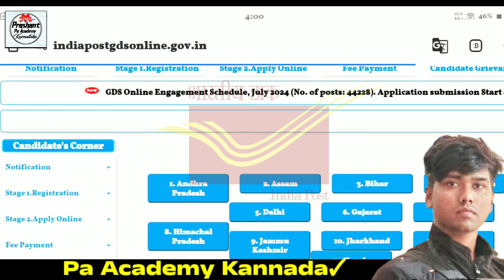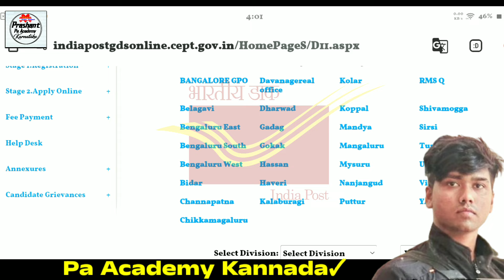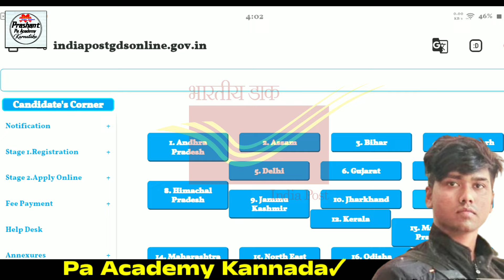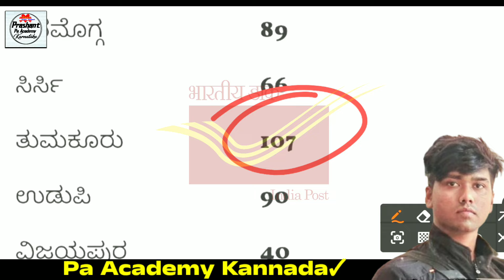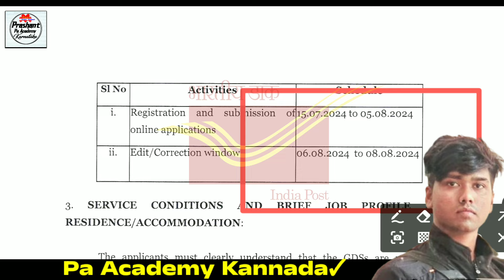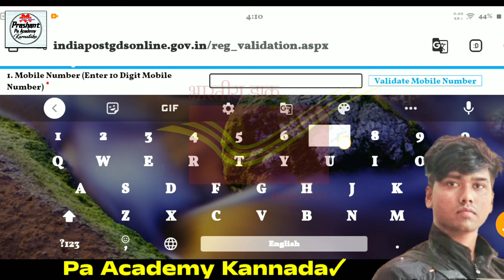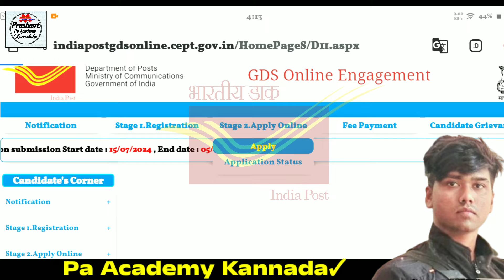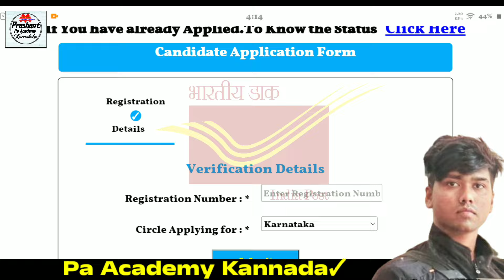1940 Karnataka Post Office Department GDS Jobs Recruitment 2024 GDS Jobs How to Apply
1940PostKarnatakaPostOfficeDepartmentGDSJobsRecruitment2024 GDS Jobs | Documents | Cut off List
Karnataka Post Office Department GDS Jobs | BPM jobs | 1940 Jobs Karnataka Vacancy Government Jobs
Indian Central Government job Indian Post Office Department Jobs 44228 Post Jobs Vacancy 2024 Marit list Cut off List GDS Bpm Abpm Jobs Post Office Department Jobs Recruitment ಕರ್ನಾಟಕ ಅಂಚೆ ಇಲಾಖೆಯಲ್ಲಿ ಯಾವ ಜಿಲ್ಲೆಗೆ ಎಷ್ಟು ಹುದ್ದೆ ಖಾಲಿ ಇದೆ | ಯಾವ ಜಿಲ್ಲೆಗೆ ಎಷ್ಟು ಕೊಟ್ಟಾತ್ಮನಲ್ಲುತ್ತೆ | ಯಾವುದೇ ಜನರಿಗೆ ಅರ್ಜಿ ಸಲ್ಲಿಸಿದರೆ ಒಳ್ಳೆಯದು | ಕರ್ನಾಟಕ ಅಂಚೆ ಇಲಾಖೆಯಲ್ಲಿ ಡಾರ್ಕ್ ಸೇವಕ ಹುದ್ದೆ ಕರ್ನಾಟಕದಲ್ಲಿ ಯಾವ ಜಿಲ್ಲೆಗೆ ಎಷ್ಟು ಪೋಸ್ಟ್ ಖಾಲಿ ಇದಾವೆ ನೋಡಿ ಅಂಚೆ ಇಲಾಖೆಯಲ್ಲಿ ಮೊಬೈಲ್ ಮುಖಾಂತರ ಹೇಗೆ ಅರ್ಜಿ ಸಲ್ಲಿಸುವುದು ಬೇಕಾಗುವ ದಾಖಲಾತಿಗಳು